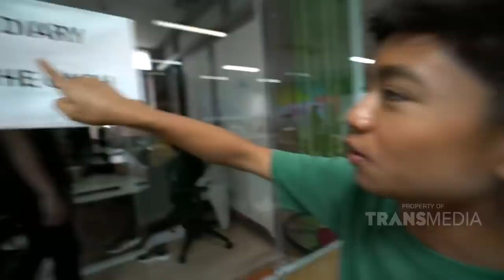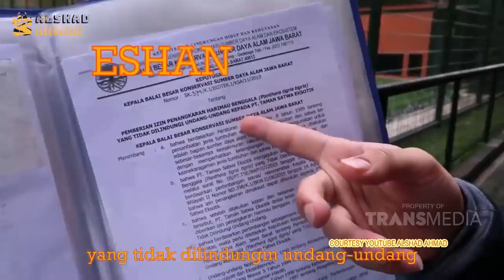SEKUMPULAN ORANG HEBAT DI BALIK SUKSESNYA BROWNIS! | DIARY THE ONSU (31/10/20) P1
TAYANG SETIAP  SABTU & MINGGU PUKUL 09.30 WIB
Program reality show “Diary The Onsu” akan mengajak anda semua untuk mengintip langsung keseharian dan kesibukan Ruben Onsu dan keluarga. Mulai dari pagi sampai malam hari,setiap keseruan, ketegangan, kelucuan dan kehebohan yang terjadi diantara Ruben, Sarwendah, dan si bintang cilik Betrand Peto tak ada yang luput dari kamera kami.